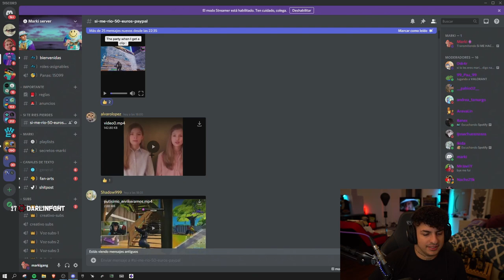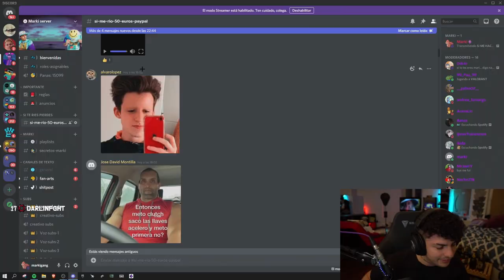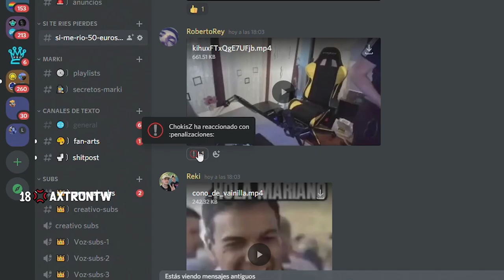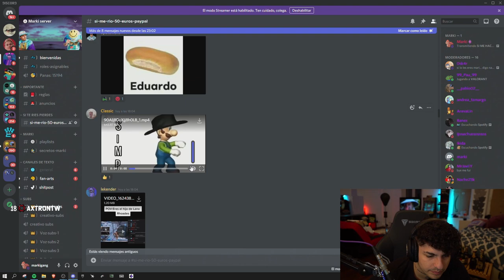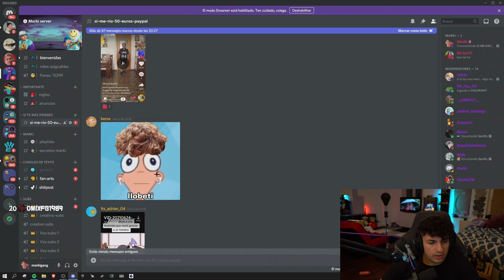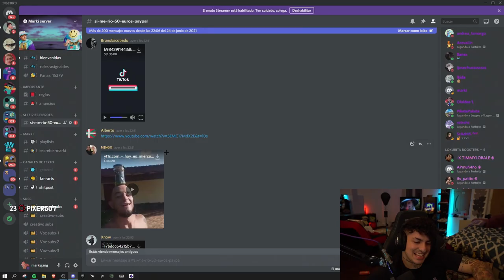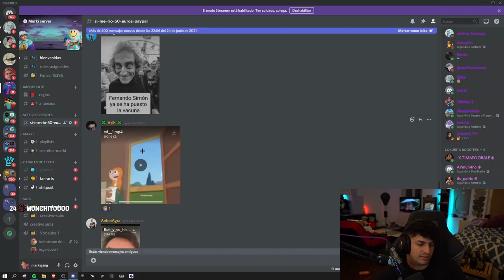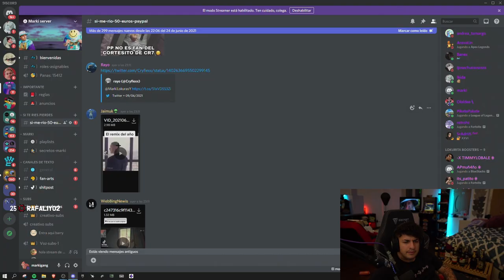MEMES MUY MUY MALOS 😑😑😑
5.000 Likes para que vuelva a subir videos regularmente :D

CODE MARKILOKURAS